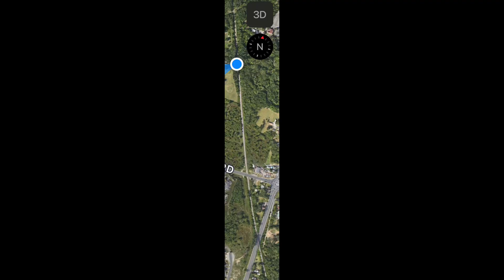Railroad bridge Solo expedition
Today between 7:05 AM and 8:37 AM I walked through the other neighborhood, and a ways down the old railroad tracks! I saw some deer. 4,900 steps taken wow